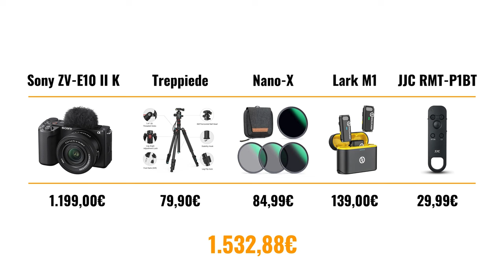💶 SOLO 1500€ per fare FOTO e VIDEO? Cosa serve per fare foto, la fotocamera migliore per cominciare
💶 Vuoi iniziare a fare foto e video con un budget di 1500€ 💶 Scopri Cosa Serve Davvero!

In questo video, esploreremo il corredo fotografico ideale per iniziare a fare foto e video con un budget contenuto, senza rinunciare alla qualità. Dalla fotocamera migliore per cominciare agli accessori indispensabili, vedremo come sfruttare al massimo 1500€ per costruire un kit che permetta di fare foto eccezionali e video di qualità, spendendo poco e senza sprechi.

📸 Fotocamera Migliore per Cominciare: Scelte Smart ed Economiche
Con un budget limitato, scegliere la fotocamera giusta è essenziale. Ti mostrerò le opzioni più adatte, tra cui la Sony ZV-E10, perfetta per chi desidera un'ottima qualità a un prezzo contenuto. Scopri come ottenere belle foto senza spendere troppo e quali caratteristiche cercare per avere una fotocamera economica ma potente, ideale per principianti e appassionati di fotografia.

🧰 Cosa Serve per Fare Foto e Video senza Spendere Troppo
Non è necessario avere un budget elevato per creare contenuti di qualità. Vedremo quali sono gli accessori davvero utili e come investire bene in obiettivi, stabilizzatori e luci per fare foto e video professionali spendendo poco. Questa guida pratica ti aiuterà a cominciare a fare foto e video con un’attrezzatura essenziale e accessibile, perfetta per iniziare il tuo percorso creativo.

🎥 Consigli e Trucchi per un Kit Economico di Qualità
Per finire, ti darò consigli su come usare al meglio il tuo budget per ottenere foto e video di livello. Vedremo come ottenere belle immagini senza un grande investimento e con un approccio semplice e intelligente, così potrai goderti il tuo percorso fotografico senza pensieri!

👇🏻ECCO LE MIE PROPOSTE👇🏻
🔶Sony ZV-E10 II K + 16-50mm II f/3.5-5.6 Power Zoom

🔷SMALLRIG Treppiede per Fotocamera Monopiede

🔶K&F Concept Nano-X Kit Filtri ND4, ND8, ND64, ND1000

🔷Hollyland Lark M1 Microfono Wireless

🔶JJC RMT-P1BT Telecomando senza fili Bluetooth

CAPITOLI:
0:00 - Cosa serve per fare foto e video con meno di 1500€
1:15 - Miglior fotocamera mirrorless economica per cominciare, Sony ZV-E10 II K
2:42 - Che treppiede serve per fare foto?
4:08 - Filtri per fare foto e video con K&F Concept
5:32 - Microfoni per fare video Hollyland Lark M1
7:02 - Telecomando per scatto remoto
8:24 - Quanto abbiamo speso? Corredo foto e video per 1.500€